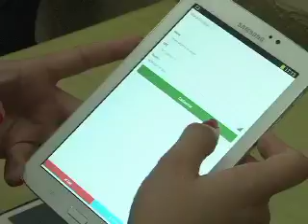16/01/15 ACES lança prêmio empresas e empresário destaque do ano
ACES lança prêmio empresas e empresário destaque do ano .